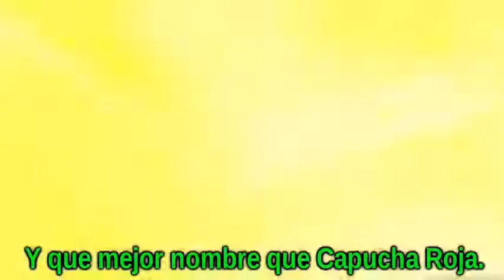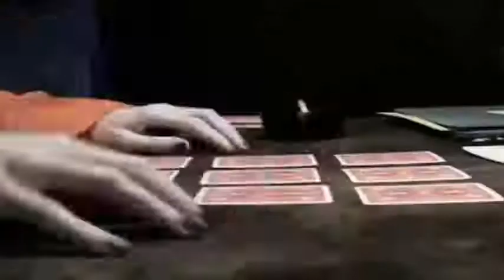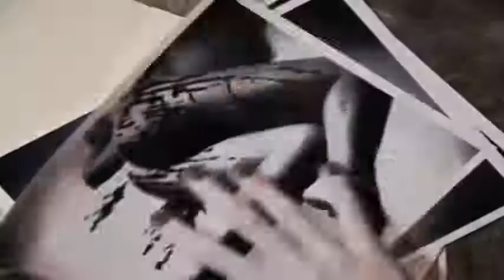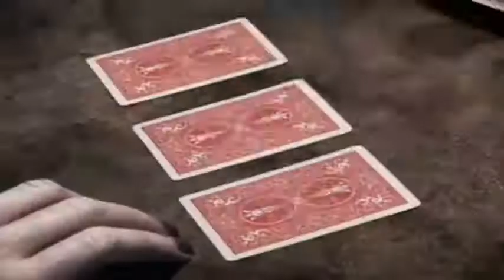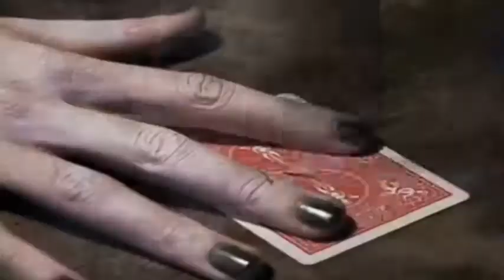181.Joker/Patient J (Top Killers Villains Antiheroes Horror Scene)